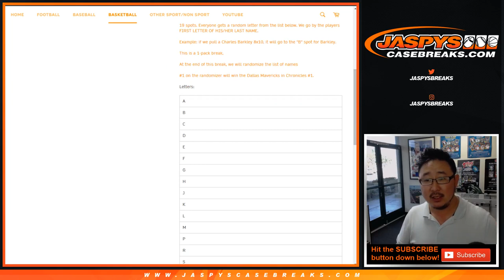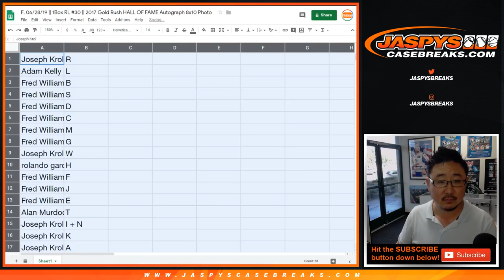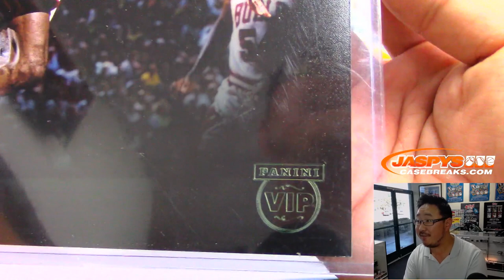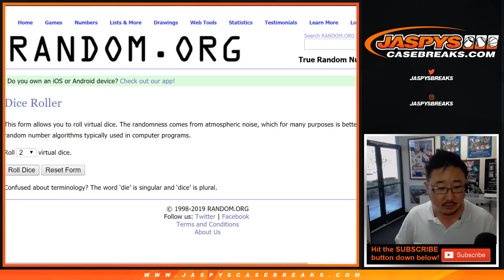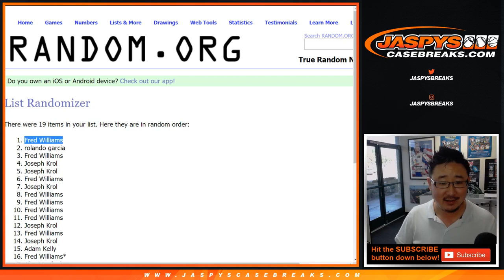F, 06/28/19 || 1Box RL #30 || 2017 Gold Rush HALL OF FAME Autograph 8x10 Photo